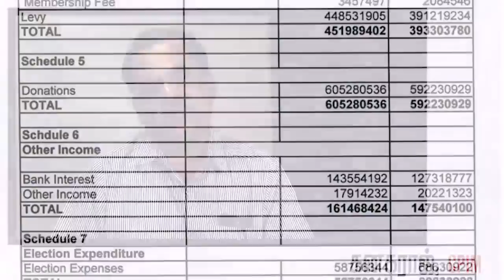ஒரு வேளை உணவை விட்டுக் கொடுத்து கட்சி நிதியளிக்கிறார்கள்|CPIM On Party Funding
கார்ப்பரேட்டுகளிடம் பணம் பெருகிறவர்கள், கார்ப்பரேட்டுக்கு வேலை செய்கிறார்கள். சிபிஐ(எம்) ஐ பொறுத்த வரையில், தூசியும் மண்ணும் கலந்து உழைப்பும் வேர்வையோடும் வருகிற மக்கள், அவர்கள் சாப்பிடுகிற சாப்பாட்டில் ஒரு வேளை சாப்பாட்டை குறைத்துக் கொண்டு கொடுக்கிற 50 பைசாவோ, 10 ரூபாயோ, 50 ரூபாயோ உண்ணதமானது என்று நினைக்கிறோம். எனவே, நாங்கள் உழைக்கும் மக்கள் பின்னால் நிற்கிறோம் - க.கனகராஜ், மாநில செயற்குழு உறுப்பினர், சிபிஐ(எம்).